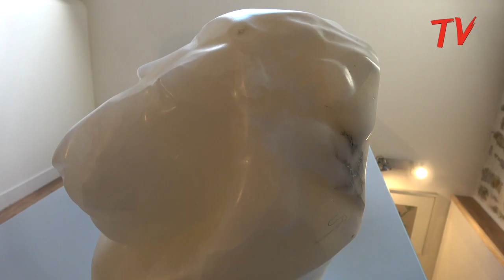So beautiful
Dans la maison de sa grand-mère, là où elle a fait ses premiers dessins en s’inspirant de la nature nivernaise et de son amour pour le règne animal... Là où tout a commencé... Sophie alias So ouvre  les portes de son atelier sur des merveilles d'animaux ciselés et fantastiques à la fois ! C’est à La Chaise, tout près de Corbigny, sur les berges du canal du Nivernais... Un rendez-vous à ne pas manquer si vous aimez la beauté.